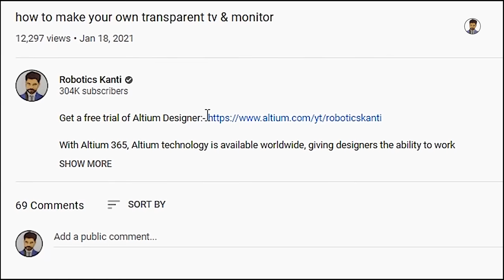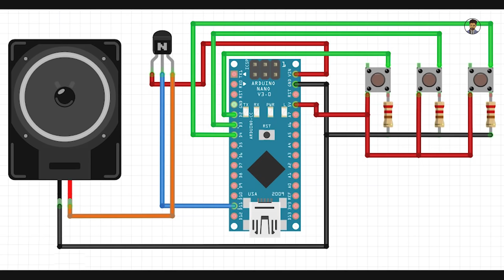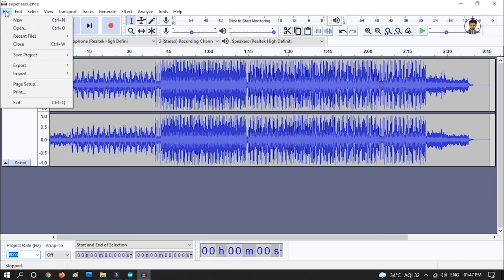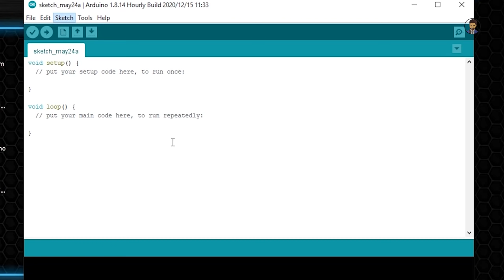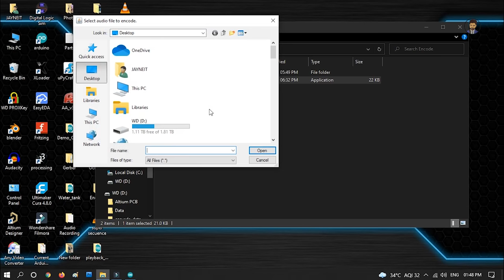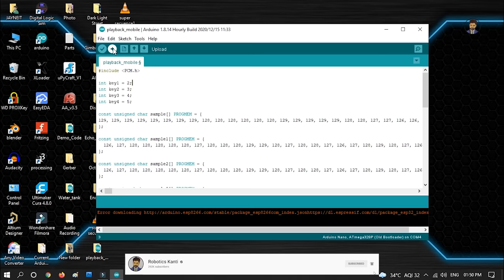how to make toy mobile for kids at your home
Good News!